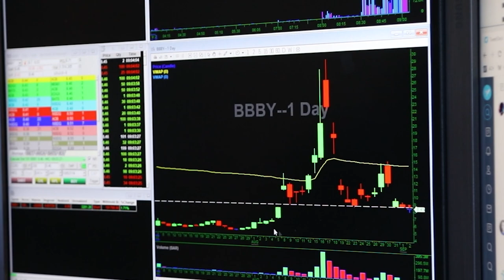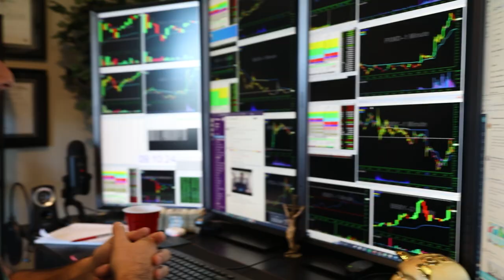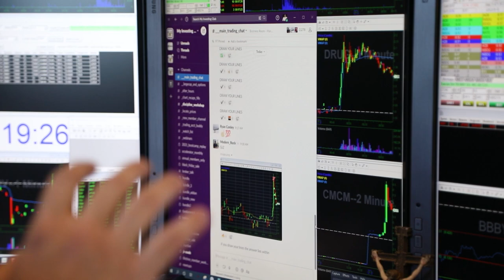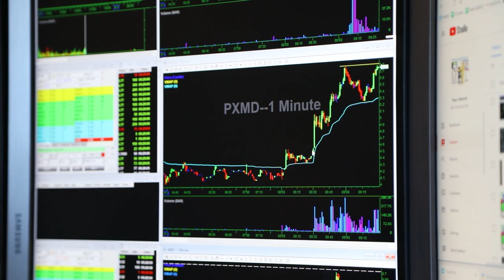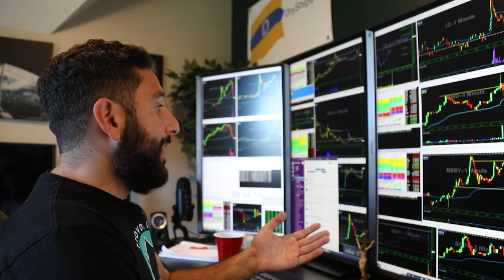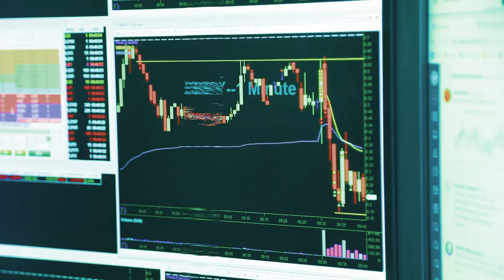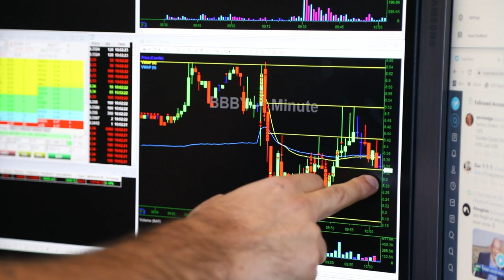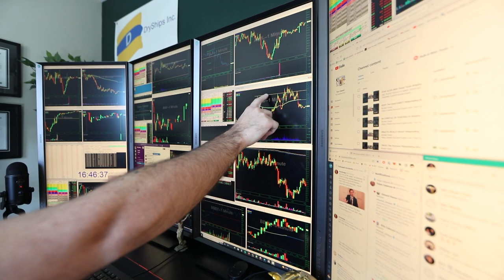+$30,000 Profit Live Stock Trading Meme Stocks | VLOG of Millionaire Day Trader | $BBBY $AMC $GME*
Here is the day in the life of a millionaire stock day trader making $30,000 live trading meme stock $BBBY. This is how millionaire stock traders trade the markets, which involves creating a plan for which stocks to trade, setting orders on those stocks, and waiting for entries entries. Millionaire day trader discusses meme stocks and how to manage risk.

Learn Alex's 8 Figure Trading Strategy For FREE In This 1 Hour Course

Any level of experience or budget for gear: